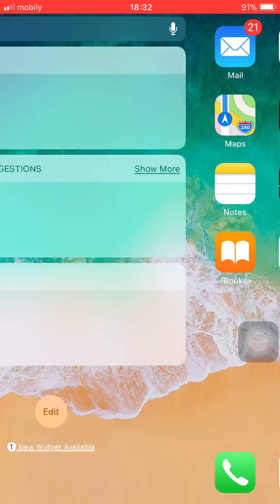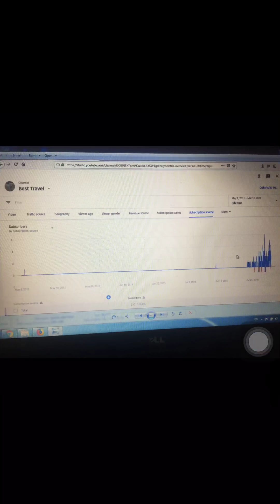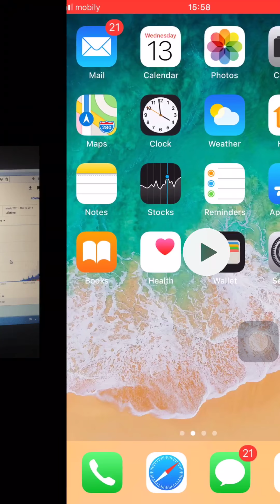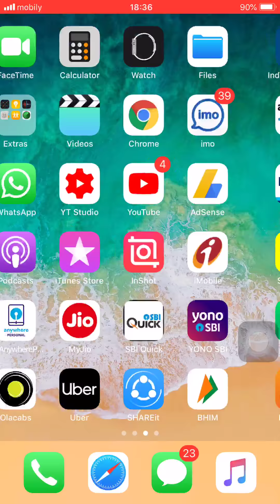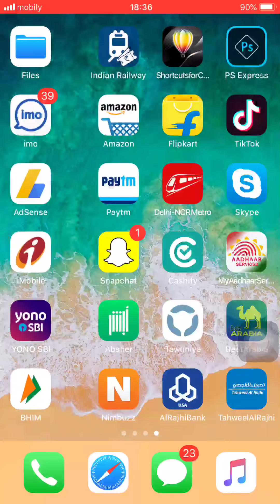Youtube Subscribers Details (Get Detail O Your Subscriber)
If You Are Youtubers Then  Learn Free ull Detail Of Your Subscriber